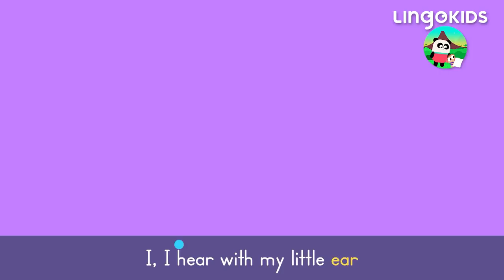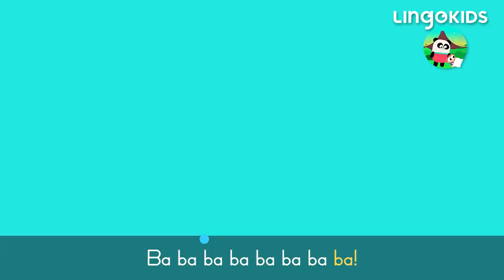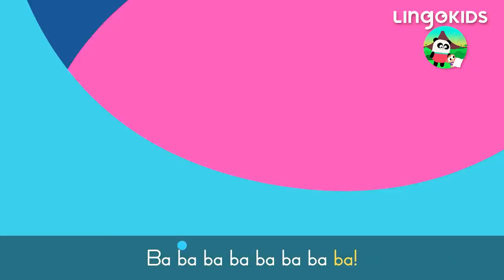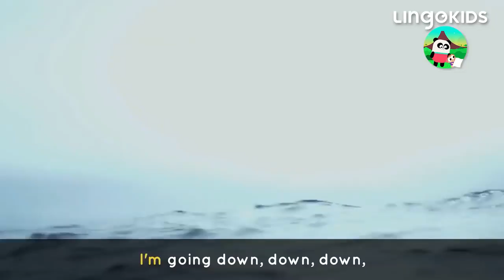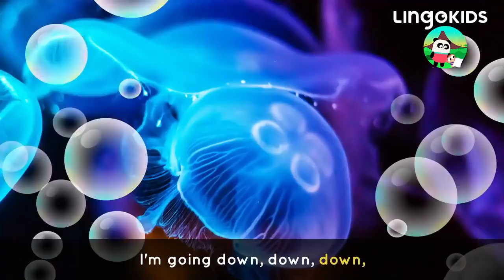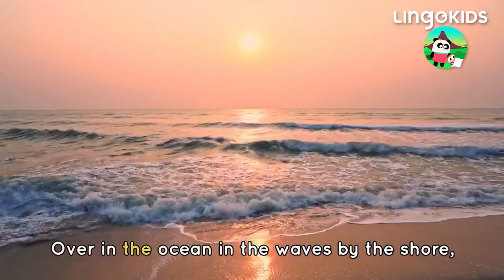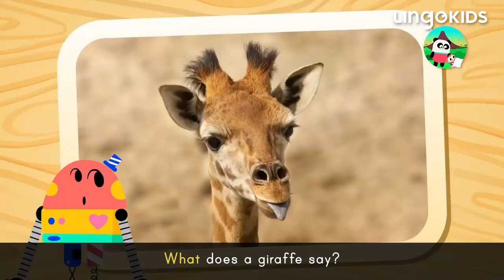ADVENTURE SONGS FOR KIDS 🔦 Treasure Hunt + More Kids Songs | Lingokids